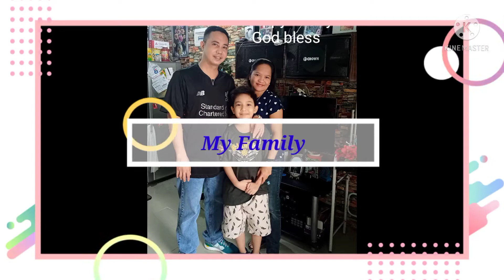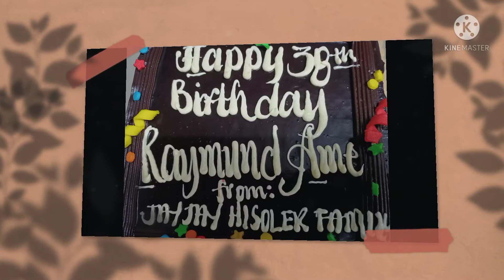simple birthday celebration of my husband